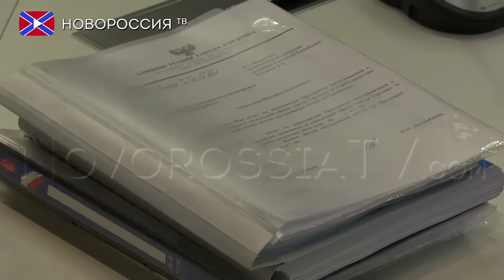Законопроект «О едином взносе на общеобязательное государственное страхование»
Комитетом  Народного Совета Донецкой Народной Республики по бюджету, финансам и экономической политике на осеннюю сессию выносится три новых законопроекта: «О едином взносе на общеобязательное государственное страхование», «О регистраторах расчетных операций» и «О государственном материальном резерве».
22 сентября состоялось заседание вышеупомянутого комитета, главной темой которого являлось обсуждение законопроекта «О едином взносе на общеобязательное государственное страхование».  Документ  будет призван определять правовые и организационные основы обеспечения сбора и учета единого взноса, порядок начисления его уплаты, а также полномочия государственных органов, которые контролируют сбор и ведение учета взносов».
В ходе создания данного законопроекта,  для того, чтобы услышать все мнения и пожелания,   комитет по бюджету, финансам и экономической политике плотно работал с  министерством труда и социальной политики ДНР,  с министерством доходов и сборов , а также  со всеми профильными  государственными предприятиями и фондами.
Ранее государственные компании платили 28% от доходов в фонд социального страхования. Законопроект призван уровнять взносы госпредприятий. Теперь, ставка единого взноса для субъектов хозяйствования государственной и частной форм собственности составит 31%.